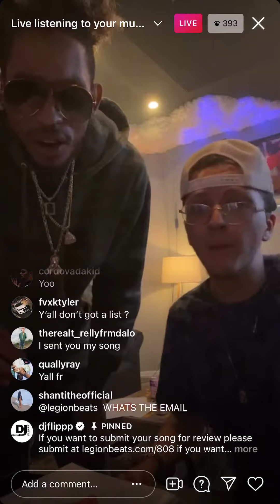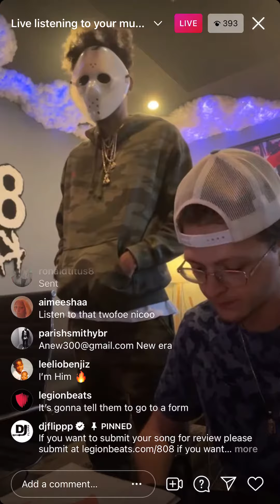I Submitted a DEATH METAL Song to a HIP HOP Label Competition (808Kartel REACTION)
Spoiler... They didn't choose me as the winner :(

But I got on that list, fool.